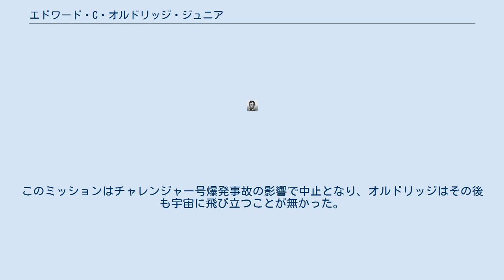エドワード・C・オルドリッジ・ジュニア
エドワード（ピート）・C・オルドリッジ・ジュニア（英語：Edward C. Aldridge Jr.、1938年8月18日 - ）は、アメリカ合衆国の政治家。
空軍次官、国家偵察局長、空軍長官など国防総省及び軍需企業の数多くの役職を歴任した。
そしてマクドネル・ダグラス社のエレクトリック・システム・カンパニー社長、エアロスペース・コーポレーション最高経営責任者、調達・技術・兵站担当国防次官を務めた。
 1938年8月18日にテキサス州ヒューストンに誕生する。
2001年5月8日に調達・技術・兵站担当国防次官に就任し、国防総省における調達・研究開発・兵站・先端技術・国際プログラム・環境安全保障・「核・化学・生物プログラム」及び産業基盤を所掌した。
 2002年に開発試験が完了する前にF-35の調達を承認し、そのことが「技術進歩のための新しい基準を生み出し」、「調達に関するビジネス慣行を書き換えた」と述べた。
ただし2012年にフランク・ケンドールは調達した機体の改修のために3億7300万ドルの支出が必要となったことから、「初飛行の何年も前にF-35の量産を開始したのは、調達上の過誤であった」と述べている。
また次のような多様な職務を歴任している。
 次の組織に所属している。
 受章歴としては国防総省功労者章・国防長官功労者章及び国防総省功労者章がある。
 2005年には宇宙財団からその最高の栄誉であるジェームス・E・ヒル将軍生涯宇宙業績賞（General James E. Hill Lifetime Space Achievement Award）を受賞した。
 ヴァンデンバーグ空軍基地から発射される最初のスペースシャトルミッションとなるはずだったSTS-62-Aにペイロード・スペシャリストとして搭乗することが決定していた。
このミッションはチャレンジャー号爆発事故の影響で中止となり、オルドリッジはその後も宇宙に飛び立つことが無かった。